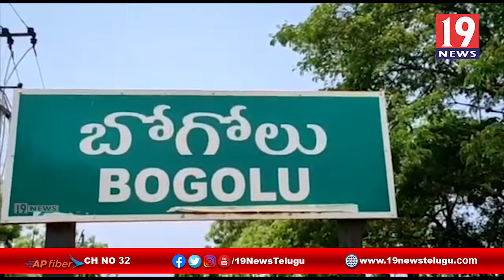కొత్తహరిజనవాడలో సంక్రాంతిని పురస్కరించుకొని ప్రతిఏడాది నిర్వహించే ముగ్గుల పోటీలు ప్రారంభం - నెల్లూరు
కొత్తహరిజనవాడలో సంక్రాంతిని పురస్కరించుకొని ప్రతిఏడాది నిర్వహించే ముగ్గుల పోటీలు ప్రారంభం - నెల్లూరు | 19 Newstelugu